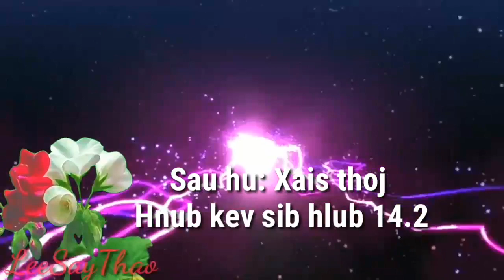Xais thoj Nkauj tshiab hnub kev sib hlub-3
Ua tsaug pab tshawb nqas